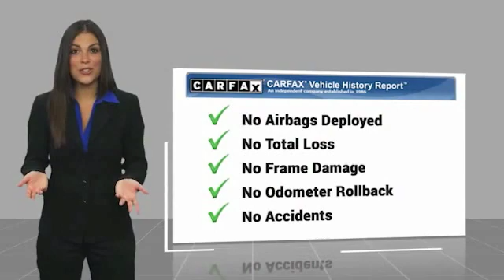2017 Volkswagen Jetta 1.4T S FOR SALE in Corona, CA VP4014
2017 Volkswagen Jetta 1.4T S

CardinaleWay Hyundai
2525 Wardlow Rd

New Price! CARFAX One-Owner. Clean CARFAX. Certified. Gray 2017 Volkswagen Jetta 1.4T S   CERTIFIED   FWD 6-Speed Automatic with Tiptronic 1.4L TSI CLEAN CARFAX,    MANAGER SPECIAL   , ONE OWNER,    CERTIFIED   , BLUETOOTH, MP3 CAPABLE, Jetta 1.4T S   CERTIFIED  .  Inland Empire, Corona, Riverside, Ontario, San Bernardino, Chio, Chino Hills, Norco, Orange County, Yorba Linda 92882. Recent Arrival! 28/38 City/Highway MPG  Volkswagen Certified Pre-Owned Model Year 2017 and earlier gas, hybrid and electric vehicles Details:      Model Specific Limited Warranty, 24 Month/24,000 Mile beginning on the new certified purchase date or expiration of new car warranty expires (whichever occurs later), 2 Years of 24-Hr Roadside Asst. Transferability See Dealer for Details     100  Point Inspection     Vehicle History     Roadside Assistance     Warranty Deductible:  50  Awards:     2017 IIHS Top Safety Pick      2017 KBB.com 10 Best Used Compact Cars Under  15,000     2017 KBB.com 10 Coolest New Cars Under  18,000 Experience the CardinaleWay difference. We develop outstanding relationships were everybody wins. Prices do not include dealer installed Protection Package for  995.00.  Reviews:     Spacious backseat and big trunk deliver the roominess of a big sedan with the footprint of a compact car. Four-cylinder engines are fun and fuel-efficient. Tech interface, touchscreen and navigation are fully featured and intuitive to operate. Source: Edmunds  Vehicle price and availability are subject to change without notice.